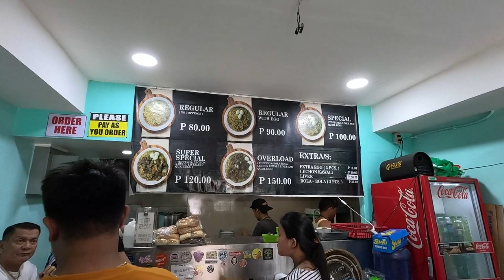Pancit Cabagan Sa Blumentritt | Food trip sa Blumentritt Manila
Hi mga pre!

Pancit Cabagan Sa Blumentritt

Blumentritt Manila, Philippines

Regular (No Toppings) P80.00

Regular with egg P90.00

Special (Toppings: liver and quail egg) P100.00

Super Special (Toppings: lechon kawali, liver and quail egg) P120.00

Overload (Toppings: bola-bola, lechon kawali, liver and quail egg) P150.00

Extra/s:
Extra egg (3 pcs.) P10.00
Lechon Kawali P30.00
Liver: P30.00
Bola-bola (3 pcs.) P30.00